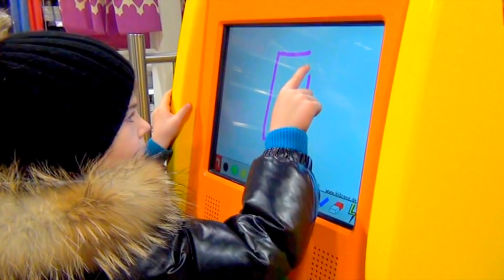Funny video with ballons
play with Balloons